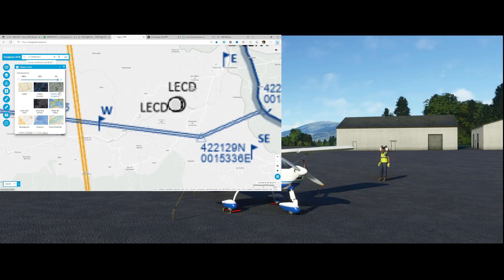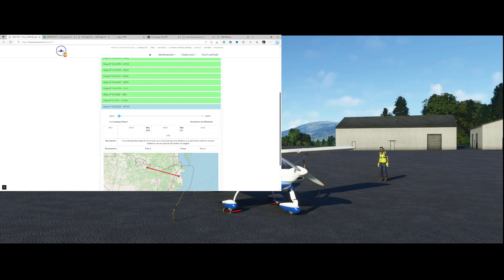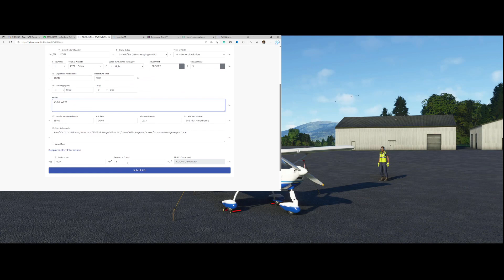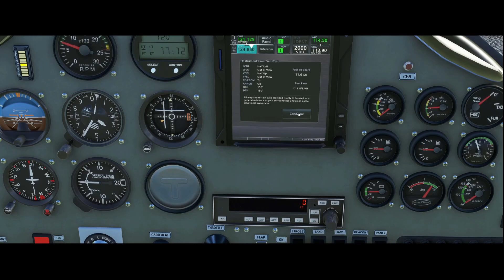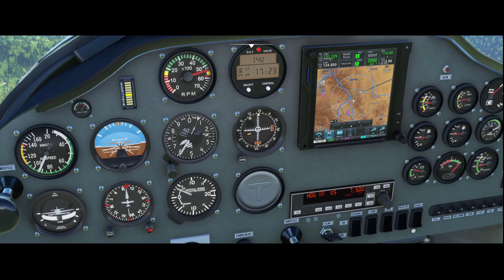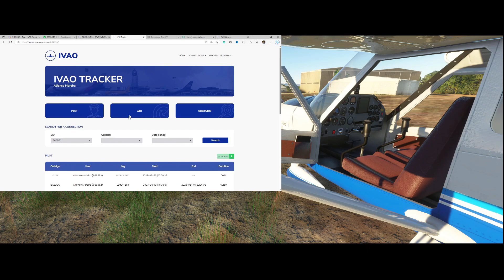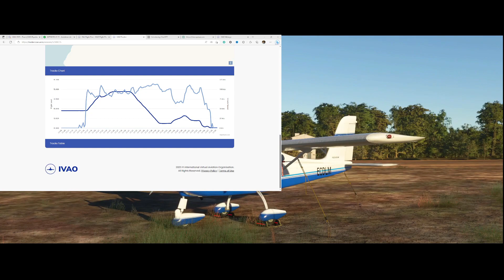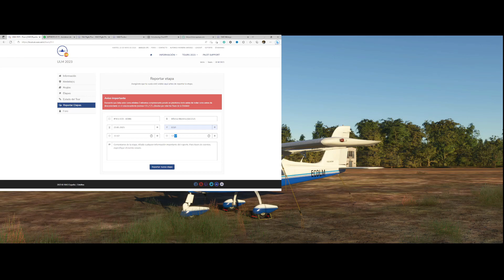⭐VUELO REALISTA CON TECNAM P92 EN MSFS2020: DE LA CERDANYA A VILADAMAT | ETAPA ULM TOUR DE IVAO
¡Bienvenidos a mi canal! En este emocionante video, te invito a un vuelo realista en Microsoft Flight Simulator 2020 a bordo del ULM Tecnam P92. En esta etapa imperdible del Tour de IVAO, despegaremos desde La Cerdanya y nos dirigiremos hacia Viladamat, disfrutando de increíbles paisajes y desafiando los elementos.

Acompáñame mientras exploramos la belleza de MSFS2020 y experimentamos la autenticidad de volar en el Tecnam P92. Cada detalle ha sido cuidadosamente recreado para brindarte una experiencia realista e inmersiva.

¿Te encanta la aviación? ¡Entonces no puedes perderte este video! Únete a esta comunidad apasionada y descubre junto a nosotros la emoción de volar en MSFS2020.

¡Prepárate para despegar! Dale al botón de suscripción y activa las notificaciones para no perderte ninguno de mis futuros videos. ¡Espero verte a bordo y compartir esta increíble experiencia contigo